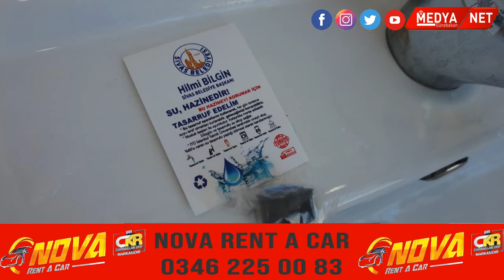Başkan Hilmi Bilgin, “Şehrimizde de bir su sıkıntısıyla karşı karşıyayız." dedi.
Medya Net Haber beğen takip et